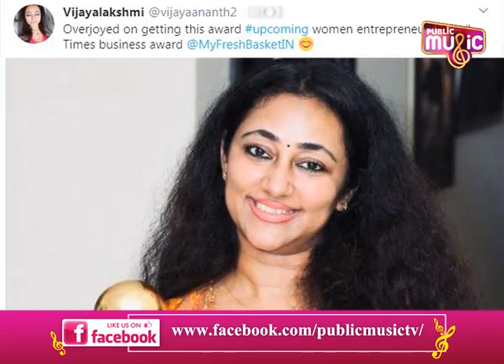Challenging Star Darshan's Wife Vijayalakshmi Gets Upcoming Women Entrepreneur Award